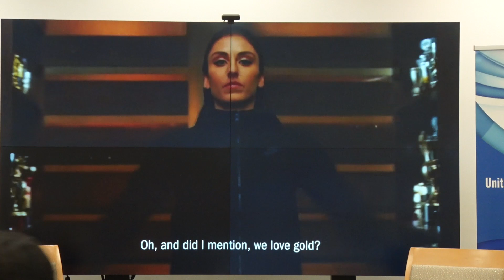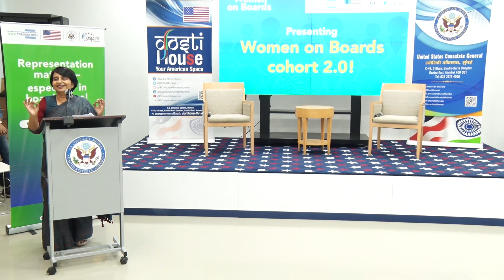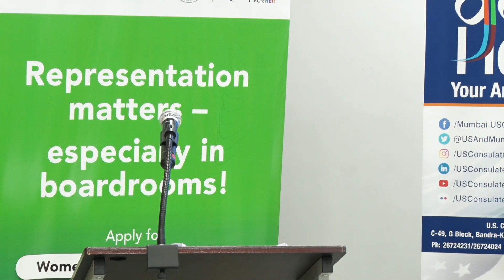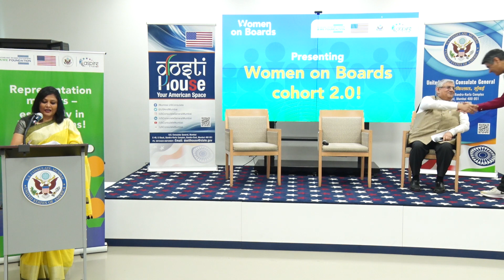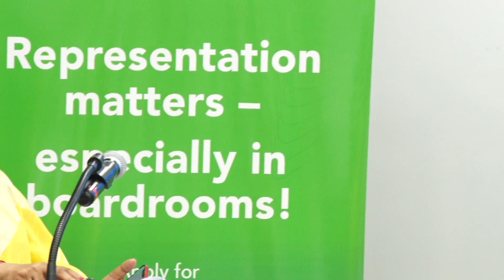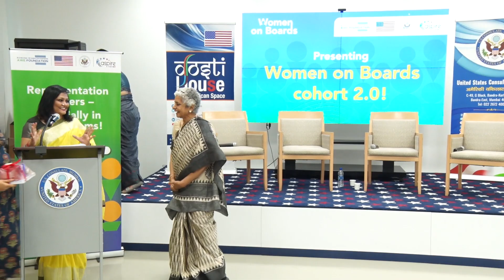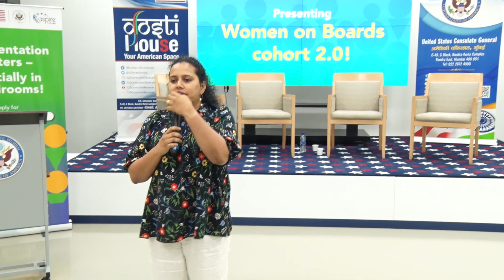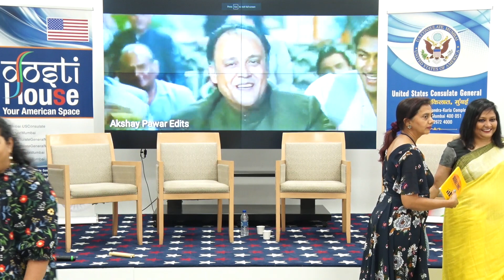Commencing a new era of women board leaders: Women On Boards 2.0 cohort launch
The launch of Women on Boards 2.0 is a huge milestone for women leaders all across the country. This cohort program seeks to address the lack of women’s representation in major board positions and is ready to take up the mission to solve this challenge in tangible ways.

Catch the big launch, hosted at the US Consulate and see how the program is equipping women for future board positions.